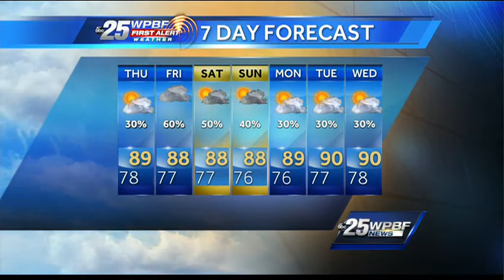First Alert Evening Forecast: Wednesday July 10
Mike Lyons' First Alert Forecast